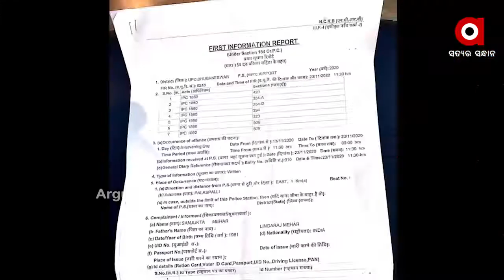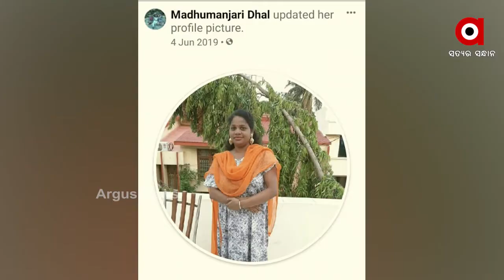କେବେ ଆସିବ ଭିନ୍ନକ୍ଷମ ତାଲିମ କେନ୍ଦ୍ର ରେ ମଉଜ କରୁଥିବା ସରକାରୀ ବାବୁଙ୍କ ତାଲିକା ....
କେବେ ଆସିବ ଭିନ୍ନକ୍ଷମ ତାଲିମ କେନ୍ଦ୍ର ରେ ମଉଜ କରୁଥିବା ସରକାରୀ ବାବୁଙ୍କ ତାଲିକା । ଏତଲା ଆଧାରରେ 6 ଜଣଙ୍କୁ ପୋଲିସ ଗିରଫ କରି କୋର୍ଟ ଚାଲାଣ କରି ସାରିଥିବା ବେଳେ ଅଡିଟ ପାଇଁ ଆସି ମଉଜ କରୁଥିବା ବାବୁଙ୍କ ବିରୋଧରେ କେବେ ସରକାରୀ କାର୍ଯ୍ୟାନୁଷ୍ଠାନ ହେବ ତାକୁ ନେଇ ଉଠିଛି ପ୍ରଶ୍ନ .